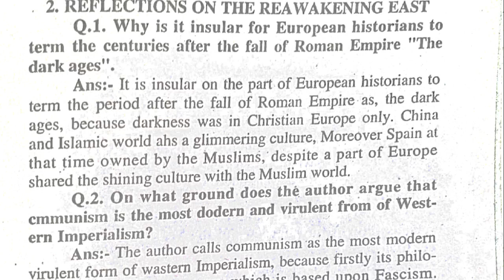English Class 12 Reflections On The Reawakening East Question Answers And Summary Sindh Board